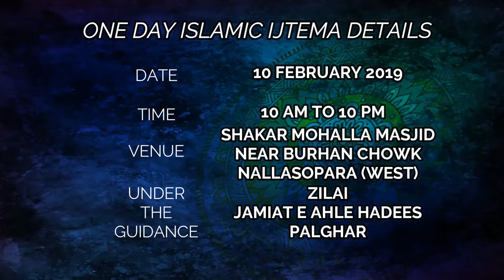HD New Bayan || Sadarati Khitaab || Shaikh Abdul Hakim Madani Hafizahullah || Nallasopara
*🌸SABEEL -UL- MUMINEEN CONFERENCE🌸*

👇 *ZARE SADARAT* 👇

*SHAIKH ABDUL HAKEEM MADANI*

*👇ZARE NIZAMAT👇*

*SHAIKH NAJEEB BAQQALI*

 *🎙 SPEAKERS :*

1⃣ *SHAIKH ABU RIZWAN MUHAMMEDI*

2⃣ *SHAIKH YASIR AL JABRI MADANI*

3⃣ *SHAIKH ABDUL HASEEB MADANI*

4⃣ *SHAIKH IMRAN AHMED SALAFI*

5⃣ *SHAIKH SARFARAZ FAIZI*

6⃣ *SHAIKH MOHSIN JUNAGADHI*

🌍 *VENUE :-* SHAKAR MOHALLA MASJID, NEAR BURHAN CHOWK, NALLASOPARA (WEST)

👉 *_Share This Information and Get Rewards from ALLAH  Subhanahu wa ta'alah_*

*🌷JAZAKALLAHU KHAIR🌷*